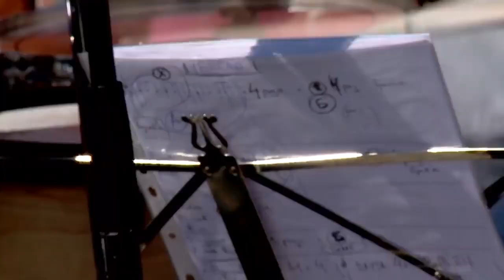Концерт Васи Обломова на крыше Красного Октября Апрель 2013